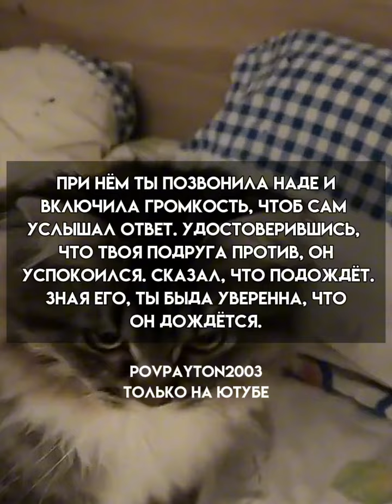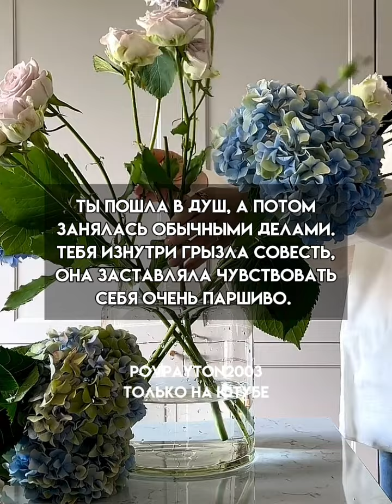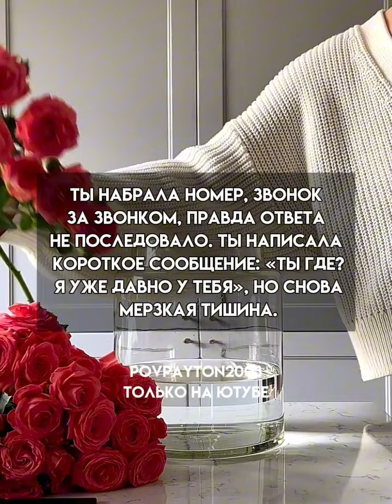Pov/52 серия/~Псих~/POVPAYTON💗🌊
идея

пов